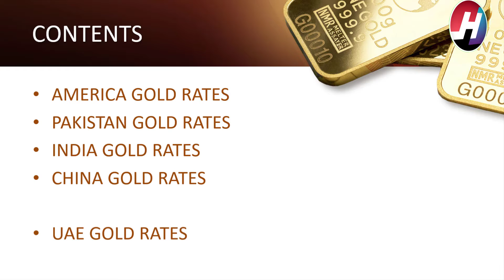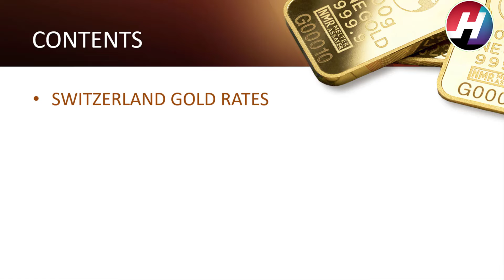Today Gold Rates | 13th October 2020 |Top 18 Counties Gold Rates